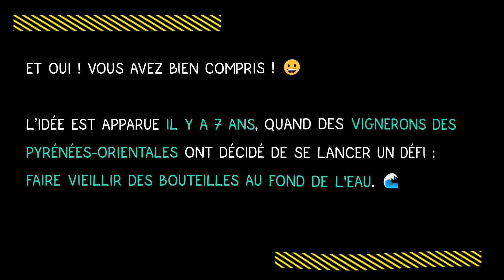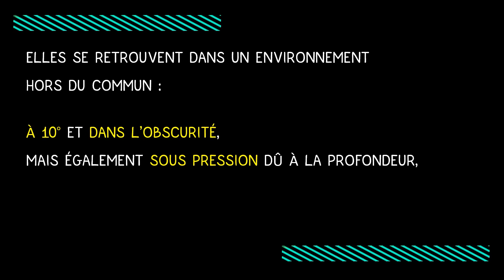La P'tite Histoire - 500 bouteilles à la mer : L'étonnante tradition des vignerons Catalans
Connaissez-vous l’événement « Bouteilles à la mer » qu’organise chaque année l’Office de Tourisme de Canet en Roussillon ? 🍾🌊

Une idée originale lancée par des vignerons des Pyrénées-Orientales !
Découvrez son concept 😀

Photos :

Wikimedia
Fabricio Cardenas

Verre à vin transparent donnant sur le verger pendant la journée
Unsplash
Kym Ellis

Musique Youtube :

Fantasy
Auteur : PartnersInRhyme